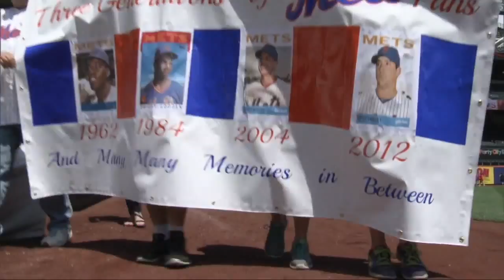6/14/15: Mets use long ball to complete comeback win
Daily Recap: Darrell Ceciliani, Dilson Herrera, Travis d'Arnaud and Juan Lagares hit home runs to down the Braves in the Mets' 10-8 victory